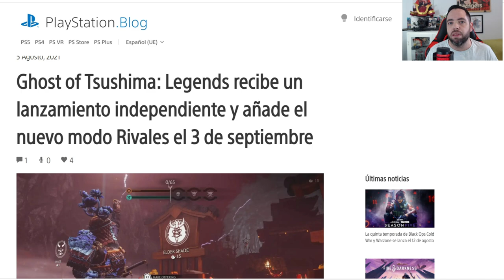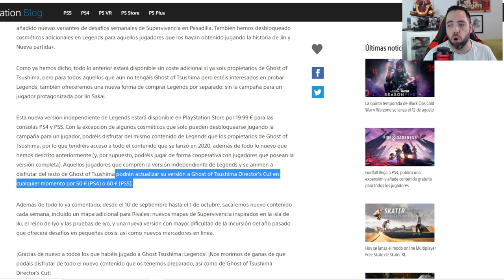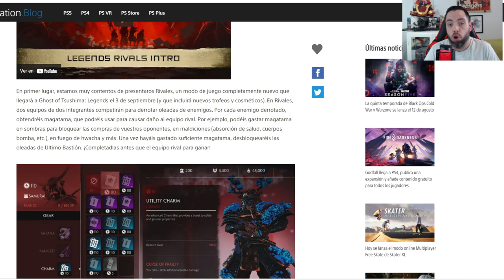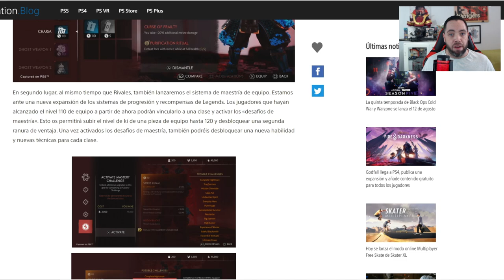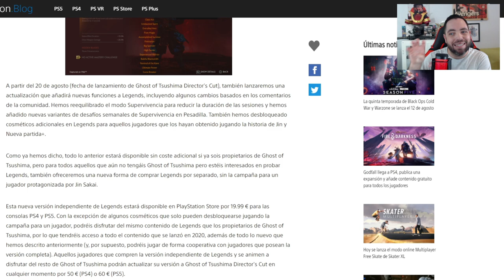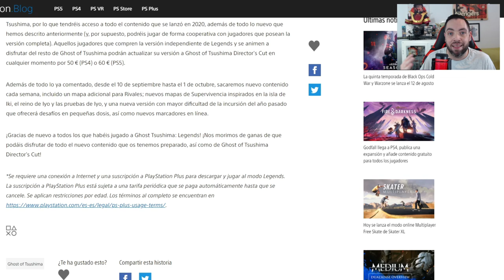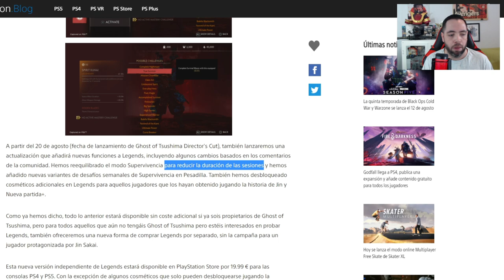NUEVOS CONTENIDOS MULTIJUGADOR : Fechas y Contenidos - Noticias Ghost Of Tsushima Legends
Gracias a esta noticia hoy os traigo información de los NUEVOS CONTENIDOS para Ghost Of Tsushima Legends donde hablaremos tanto del Nuevo Modo Rivals o Rivales, nuevo sistema Desafíos de Maestría, Nuevos Mapas y mucho más.